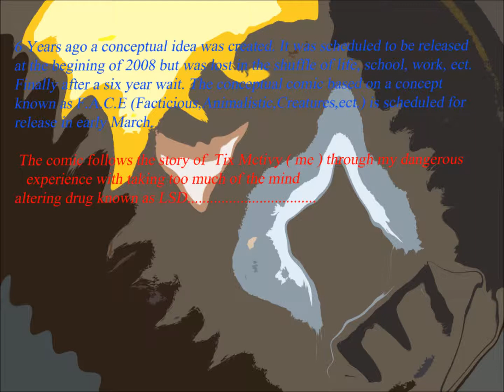Tix Mctivy - The World Beyond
This is the first song I created. It is alternate version of track 3 on the soon to be released F.A.C.E soundtrack, to the conceptual graphic novel based on a concept.
 The soundtrack consists of 6 acoustic guitar songs created in 2008.by Evan Bartlett.
This song is the product of my Insanity,